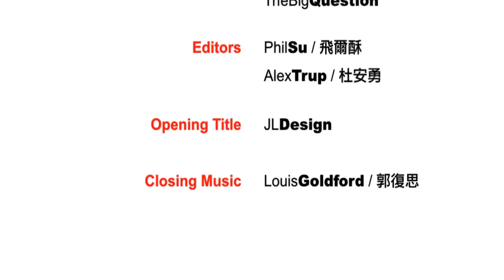TEDxTaipei offSTAGE Interviews: David Tao (陶喆) [Chinese/中文]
Tinyu Chen interviews popular Chinese singer David Tao (陶喆) after giving his talk at TEDxTaipei in July 2010. You can watch his talk (in Chinese)

David Tao is one of the most famous singers/songwriters in the "Mandopop" industry. He is best known for creating a unique mixture of a cappella, folk, R&B, rock and Chinese opera. Tao's works not only revolve around traditional themes of love but also deal with social and cultural issues. He has been called "the Godfather of Mandopop." With the release of his sixth album, "Zero To Hero," in 2009, Tao is now shifting his career focus from music to film so that he can pursue his other lifelong dream and passion.